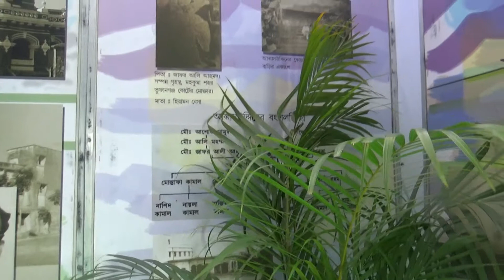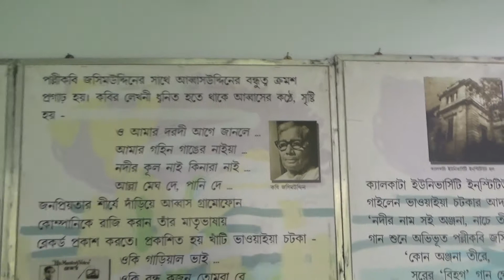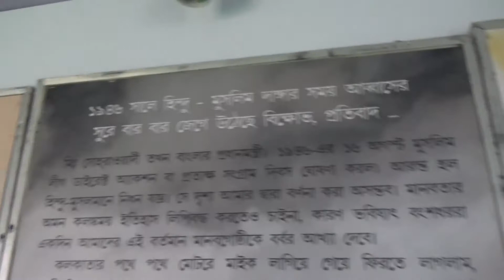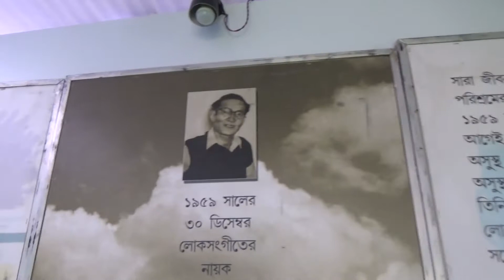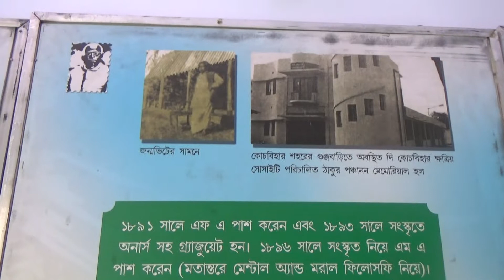kene dakas nam dhori2